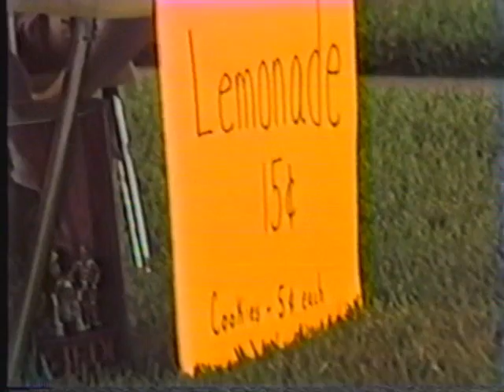1985 or 1986 Lemonade Stand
Good memory from childhood.  Kim, Barbara, and Chris lemonade stand.